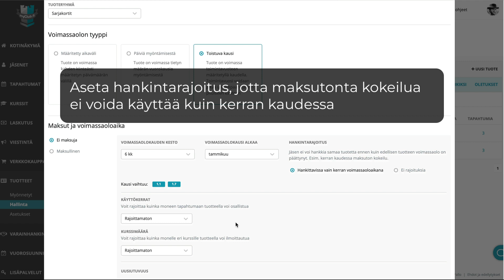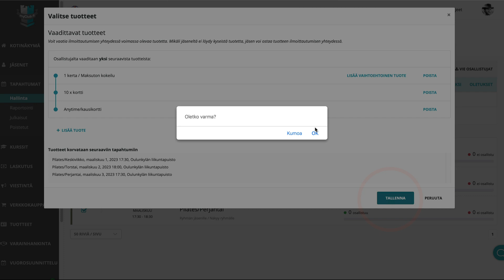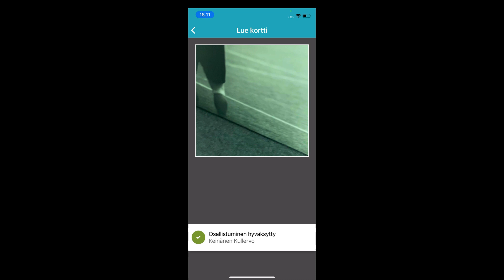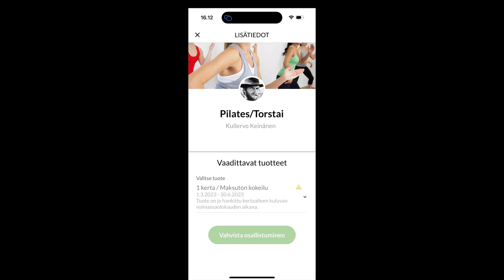Tuotteet-lisäpalvelu: Esimerkki 3/5 - Maksuton kokeilukortti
Tässä video-ohjeessa näet Tuotteet-lisäpalvelun toimintaperiaatteen. Sovellusesimerkkinä maksuttoman kokeilukortin, myöntäminen, ostaminen ja tarkistaminen. Kun maksuton kokeilukortti on käytetty, tulee harrastajan hankkia maksullinen tuote.

Tuotteilla voidaan myydä seuran eri palveluita ja palveluiden voimassaolo voidaan tarkistaa harjoituksissa matkapuhelimella.